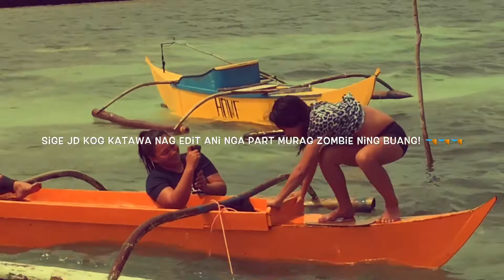A day in imaginary Coron w/ my pug | D' Gap Skwad